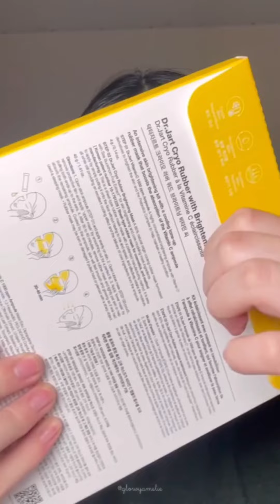Kumpulan ASMR Maskeran Part 26🥰❤️